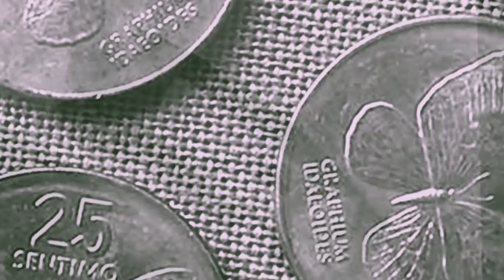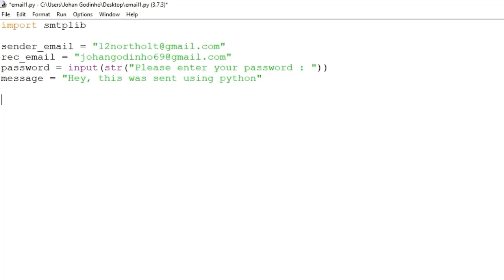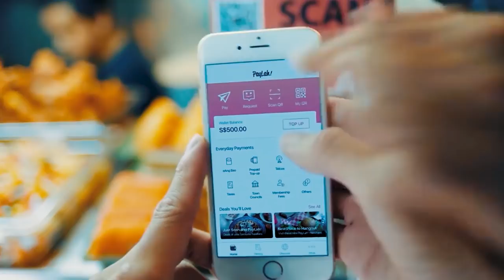Congress Diaries | Water concessionaires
Are the government's contracts with water concessionaires Maynilad and Manila Water really onerous? Irrepresible lawyer Larry Gadon expressed his views to host Kim Bernardo-Lokin.

Like and Follow our Facebook page for more Congress Diaries and TMT TV Programs

You can also catch Congress Diaries and other TMT TV Programs on The Manila Times TV Website and Youtube channel.